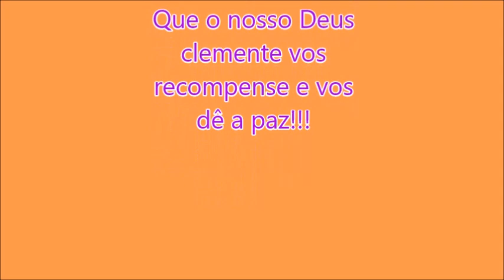Novo Horizonte-Perseg.BR 116 pref.1008111|Wilton Roberto bus